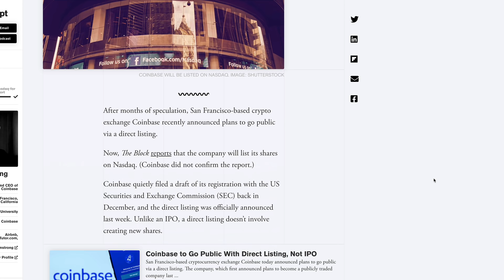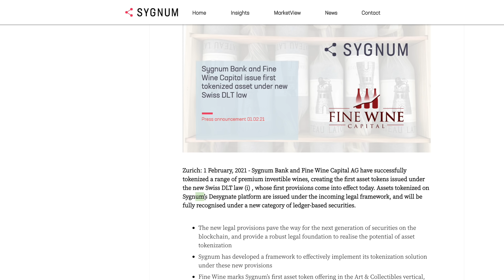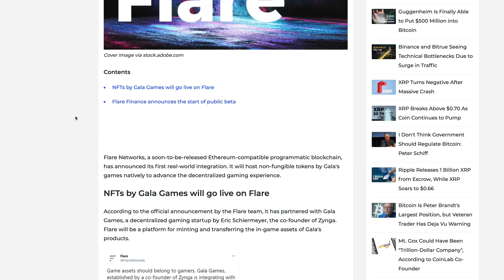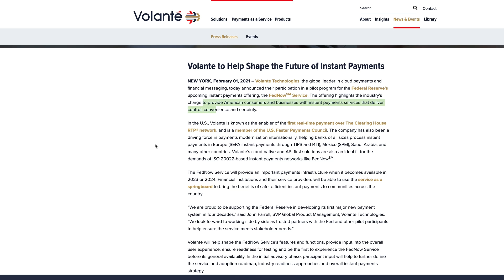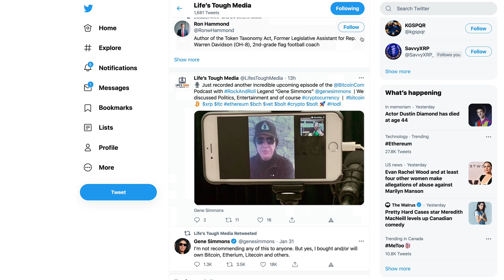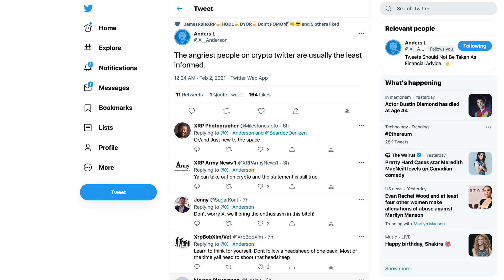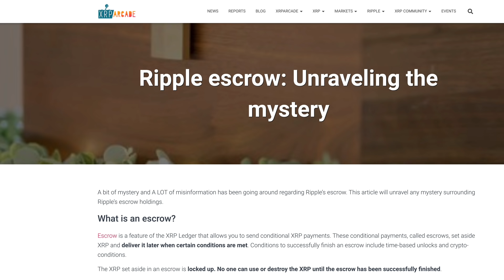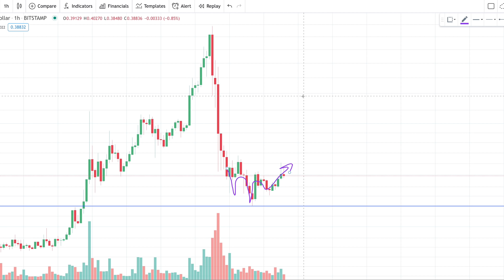Ripple XRP: Crypto Climate, Dumping, The Escrow, Partnerships, What Does It Have To Do With Price?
1BjPLyNgSyuxF19UrFCKVKbsBKuJmHWRUN

Sygnum Bank and Fine Wine Capital issue first tokenized asset under new Swiss DLT law

Flare Integrates NFT Gaming Startup Gala While Its First DeFi Announces Public Beta

Volante to Help Shape the Future of Instant Payments